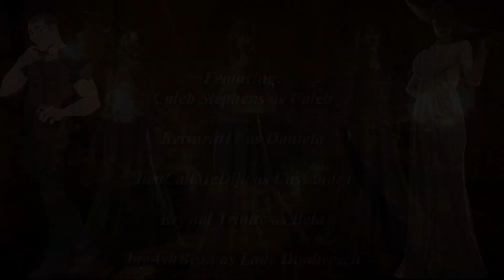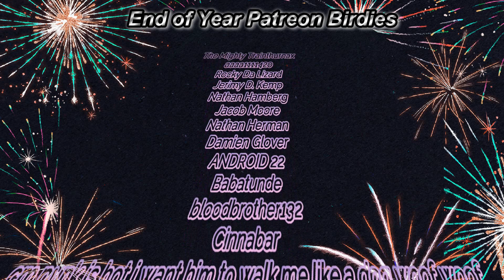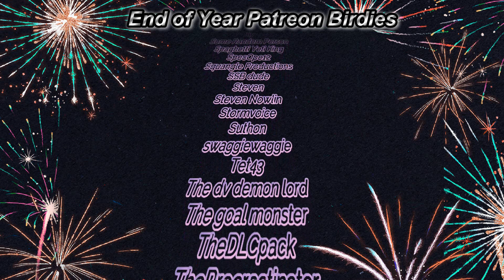Resident Evil AU P. 3The Hunt Is On[Caleb vs Daughters] [Battle Royale]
*Me as Lady Dimitrescu

*Caleb as Caleb Stephens

*JustCall MeDia As Cassandra

*Krystal Trinity as Bela

*Ketsurui17 as Daniela

Music From:
Fesliyan Studios

SFX From:
Zapsplat and Pixabay

Script By:
JayAshBran

Commissioned By:
Caleb Stephens

Caleb Art By:
Crescent Chaos

xxx

Dimitrescu, Daughters, and Background art are from internet wikis

xxx

((Castle Dimitrescu))
(Running, castle sounds, bugs everywhere)

((Soundtrack: Escape Chase))

Caleb Stephens:
Panting and running for life, scared,

Cassandra:
Crazed Laugh

Bela:
Crazed Laugh

Daniela:
Crazed Laugh

Caleb Stephens:
Frustrated, scared, “Where?! Where are they coming from?!” … “And These bugs! They won’t stop coming!” … “I have to get out of this castle! Get outside! Maybe then I can-”

Cassandra:
Laughs mockingly, “LEAVE?! Now why would you ever want to do that?!”

Bela:
Mocking, “Truly! Our home can become your home!”

Daniela:
Bloodthirsty, “FOR HOWEVER LONG YOU LIVE!” Roar as you attack him with a bloodied hook!

Caleb Stephens:
Cry out as you dodge

Desperate, “Hold on! Please! You don’t have to do this! I…don’t want to fight any of you.” … “Just let me find my parents and leave!”